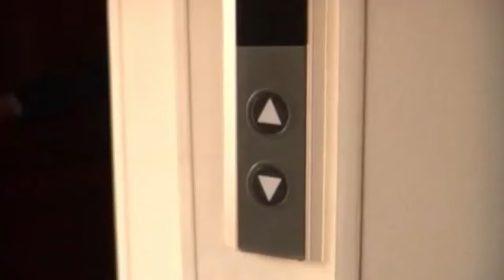Que nos pasó - Javier Vásquez con Son de Cali (Official Video)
Canción: Que nos pasó.
Canta: Javier Vásquez.
Autor: Willy García.